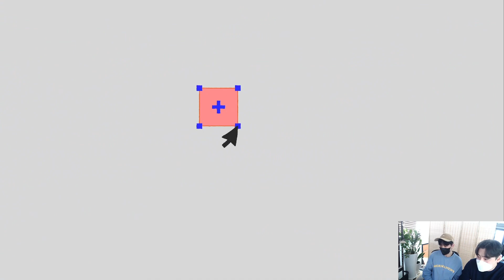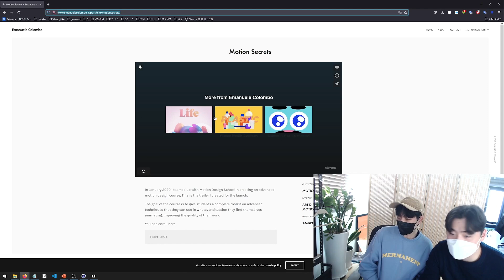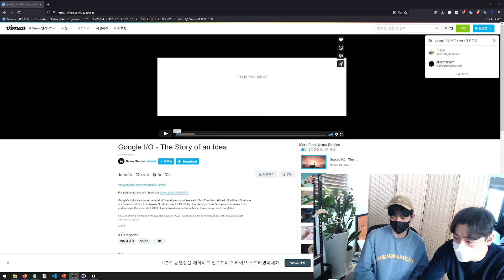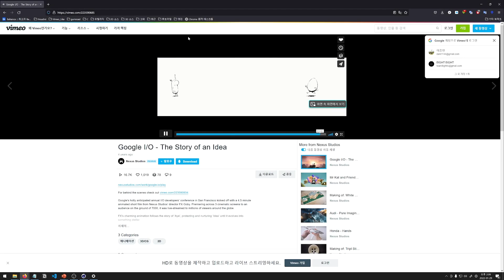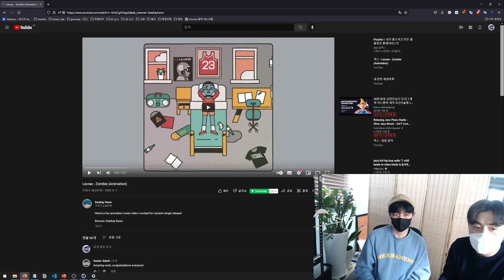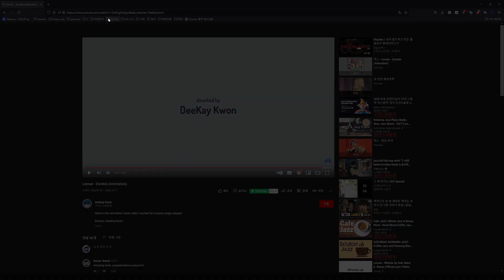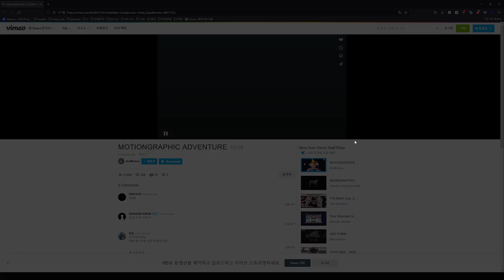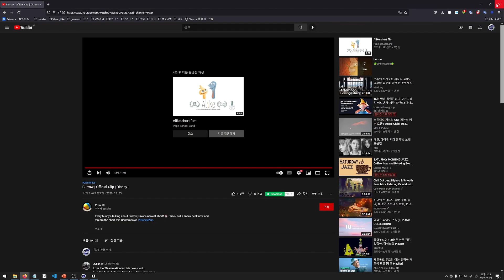2022 01 31 Motion Graphic Adventure 김영진님 인터뷰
16회 유저그룹방송 Motion Graphic Adventure 김영진님 라이브 인터뷰

이번에 준비한 라이브 인터뷰는 최근에  [모션 그래픽 어드벤쳐] 로 엄청난 작품을 보여주신 김영진님과 함께
다양한 내용으로 소통의 시간을 보냈습니다

2부 라이브 세미나는
유저그룹에서 별도로 판매중이니 많은 이용 부탁드리겠습니다

1부 아티스트 인터뷰 (유튜브 업로드)

2부 아티스트 세미나 (유저그룹 녹화본 판매)

1. 기획포인트
-기획 방향 및 주안점
-아이디어
-내용구성

2. 연출포인트&레퍼런스
-2D + 3D / 2D to 3D
-레퍼런스 믹스&매치
-음악의 타이밍, 분위기를 고려한 편집&연출

3. 애니메이션
- 물리적 상상력/애니메이션 밀도
- 캐릭터 애니메이션
- 애니메이션 다듬기
- 1프레임의 디테일

아티스트 소개
안녕하세요. 2D/3D 모션그래픽을 공부하고 있는 김영진입니다.

첫 3D 작품  MOTION GRAPHIC ADVENTURE 를 통해 유저그룹 세미나라는 영광스러운 기회를 얻게 되었습니다.

이번 세미나에서는  MOTIONGRAPHIC ADVENTURE 의 제작 포인트를 짚어보고

애니메이션 작업에서 제가 중요하게 생각하는 점들에 대해 소개해드릴 예정입니다.

모션그래픽을 공부하는 많은 분들, 특히 저처럼 취업 준비 과정을 겪고 계신 분들께

작게나마 도움이 되었으면 좋겠습니다! 감사합니다!